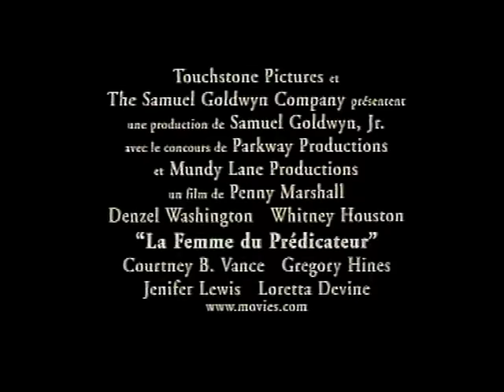La femme du pasteur (1997) bande annonce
Résumé : Le pasteur Henry Biggs est un homme bon et travailleur. Mais ces derniers temps, il se prend à douter de l'efficacité de son ministère. L'ombre de son beau-père, pasteur lui même, lui pèse un peu. Trop investi dans sa vie auprès des autres, il néglige souvent sa jolie femme Julia et son fils Jeremiah. Il est vrai qu'en ce moment, un riche homme d'affaires cherche à reconvertir le quartier d'Henry en un immense centre commercial. Une issue que le pasteur veut éviter à tout prix. Mais qui pourrait l'aider dans sa vie privée comme dans ses affaires

Titre Original :  The Preacher's Wife
Film - Comédie dramatique - Etats-Unis - 120 minutes
Réalisé par Penny Marshall
Avec Whitney Houston, Denzel Washington, Courtney B. Vance, Gregory Hines, Lionel Richie, Jennifer Lewis, Loretta Devine, Justin Pierre Edmund, Paul Bates, Lex Manson
Credits : Allan Scott, Nat Mauldin, Hans Zimmer, Miroslav Ondricek